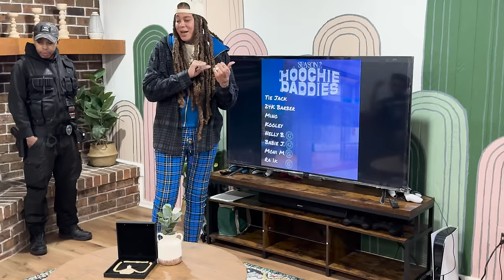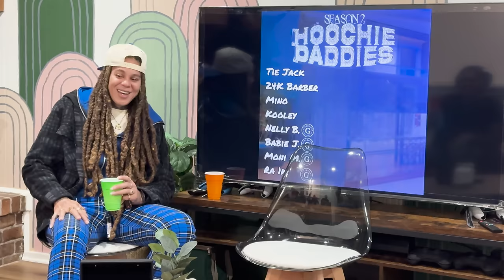HDS2 Epi. 3 "Carry Your Weight"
Geterdone Productions presents Hoochie Daddies Season Two. We brought another 8 of the baddest masculine identifying women and put them in one house to compete for a Grand Prize and of course bragging rights of top Hoochie Daddy of the Season. The house starts to get crazy as the competition gets intense. Who has what it takes to win this Season?
Copyrights Geterdone Productions LLC. & Hoochie Daddies LLC.